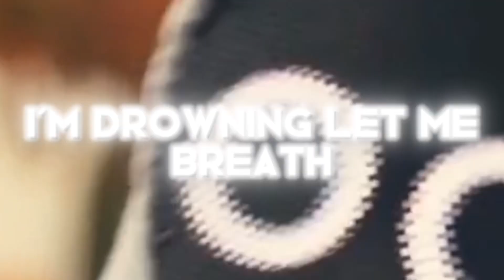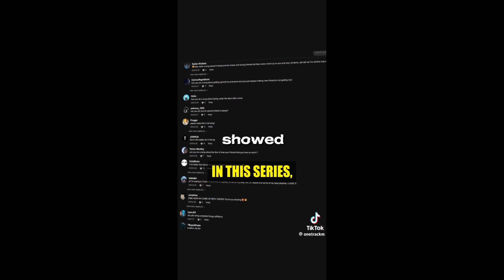BoyWithUke - Toxic (Lyric Video)